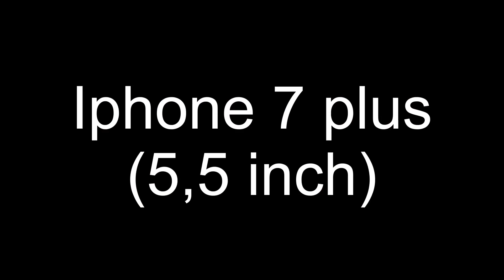All Settings + loadout! (IPAD + PHONE) Critical ops | VLRS Kippeh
↪️ ABOUT ME: I’m 16 years old and live in The Netherlands.

↪️ RECORDING/EDITING:
Recording: iOS in-built recorder
Editing: iMovie and Lumafusion

↪️ DEVICE:
IPad Pro 2018 11 inch 64GB

↪️ CROSSHAIR SIZE:
30% Static

↪️ IN GAME NAME (IGN):
Main account: [VLRS] Kippeh
Smurf account: o Closer

❗️IGNORE TAGS ❗️